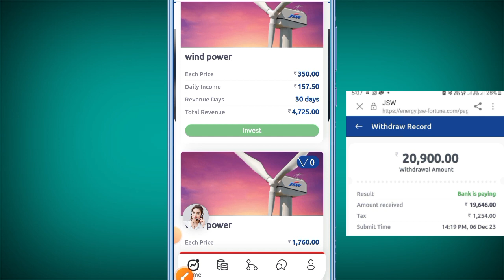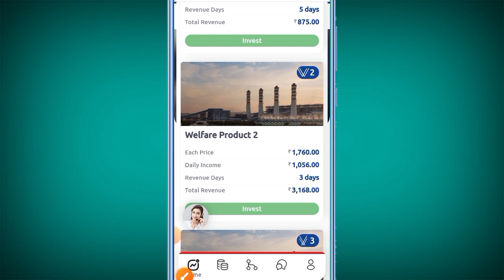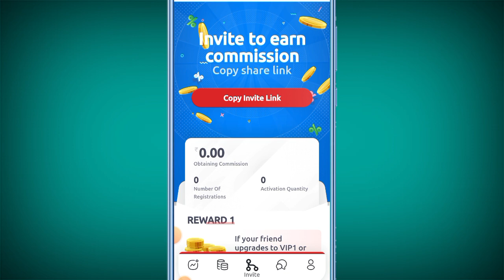JSW APP se paise kaise kamaye live withdraw and latest update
JSW APP latest update and payment details

Tags -

Payment proof

Online earning

Daily income

new app